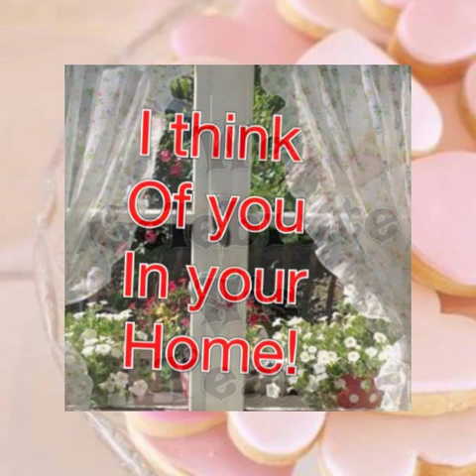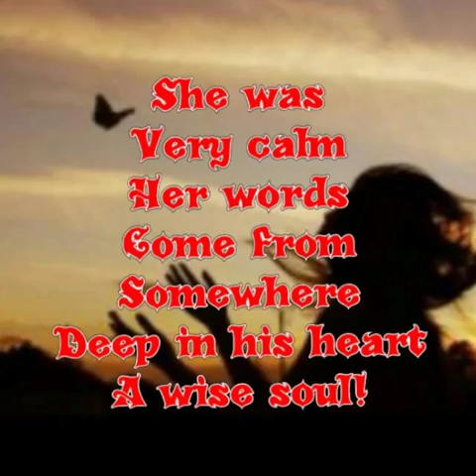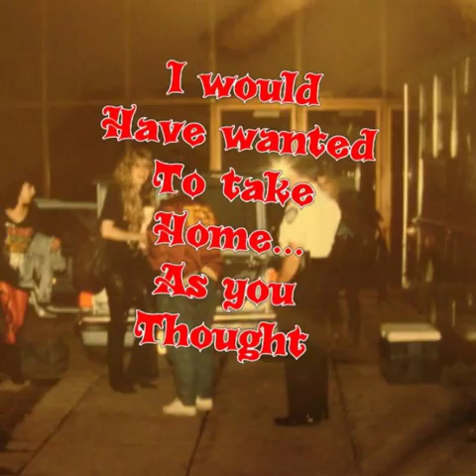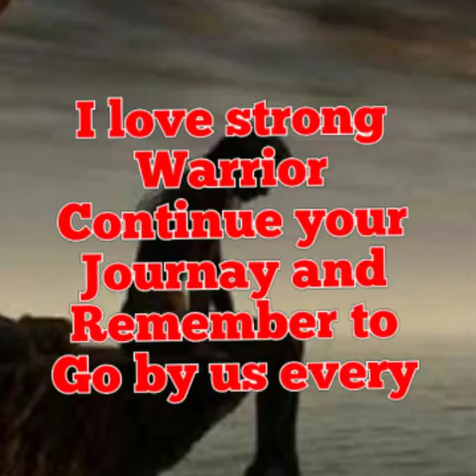Jan Kuehnemund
TO REMEMBER MY LOVE JAN!
Jan Beautiful, it sounds again for us, and sprinkle with your polere fairy dreams of Janet, Share and Roxy, and your loved ones.